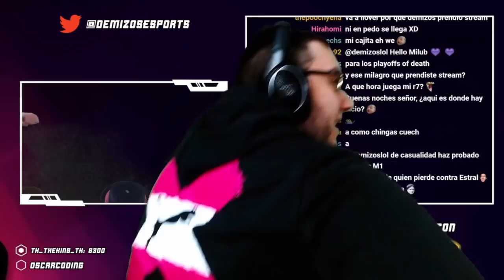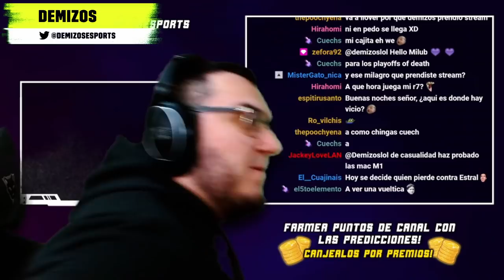¿Estás bien, Frosty? ¡AAAAHHHH! | LLA Clausura 2021 Cuartos | Esports | League of Legends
¿Te perdiste la LLA el fin de semana? ¿Está bien FrostyTwice? Debe ser porque no tiene la ropa de PUMA como Demizos... ¡AAAAHHHH!

Recuerda sintonizar la semifinal entre Estral y Furious este sábado desde las 17 hs (CO/MX/PE), 18 hs (CL) y 19 hs (AR) desde

Este es el resumen de la LLA Clausura 2021, Cuartos de Final, presentado por toda nuestra comunidad.